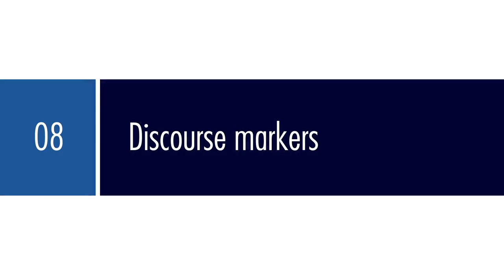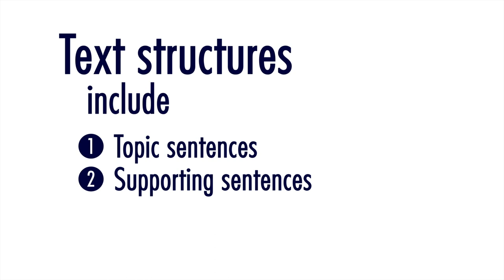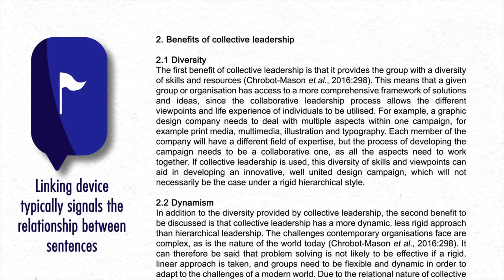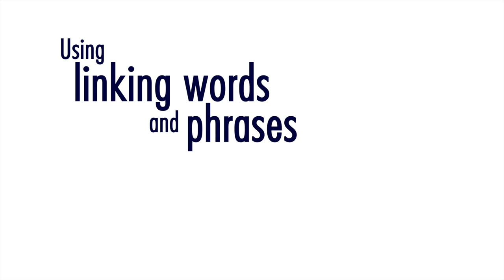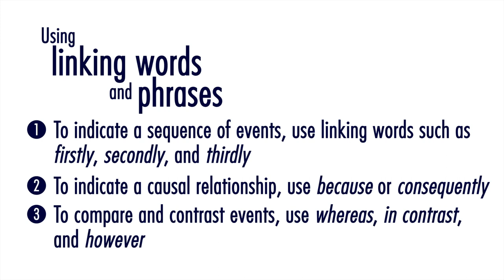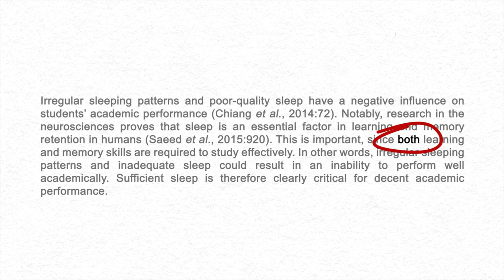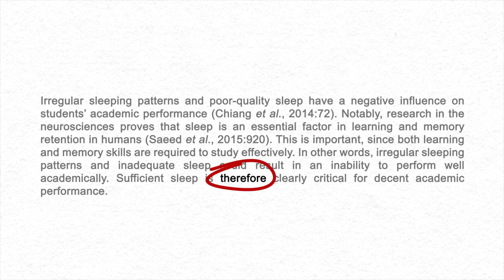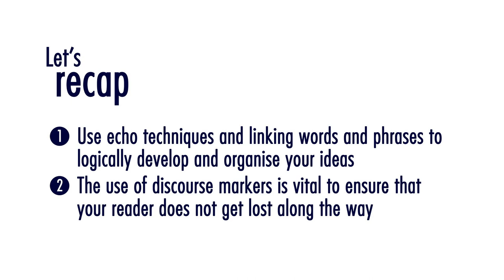WI 08 Discourse markers - Tshivenda